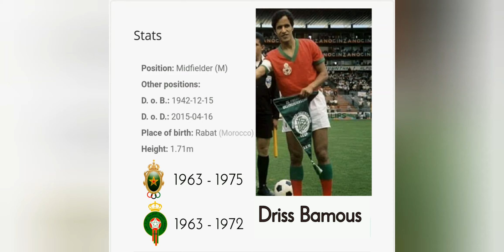Driss Bamous Skills | إدريس باموس